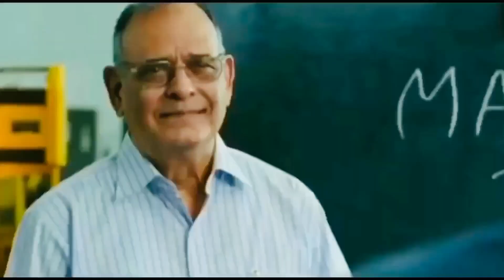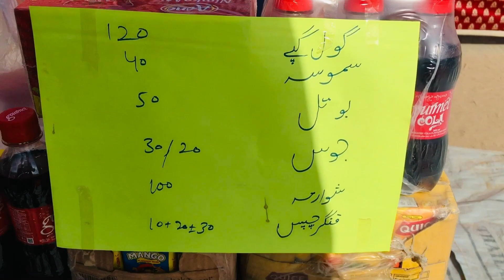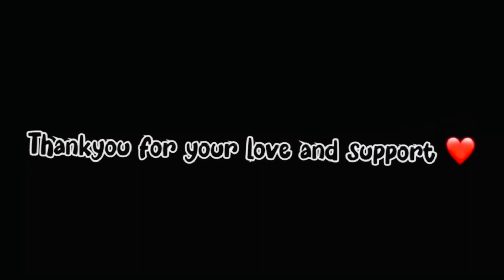Aj to school mai mzaaaa agya 😋🥰Taste khany